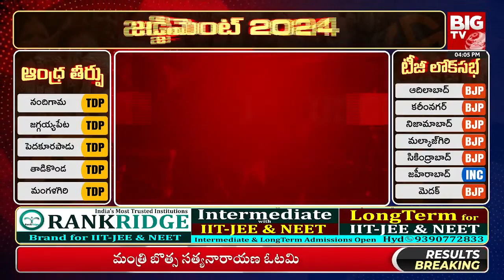Pawan Kalyan Celebrations with Wife | AP Election Result 2024 Updates | వీర తిలకందిద్దిన పవన్ భార్య